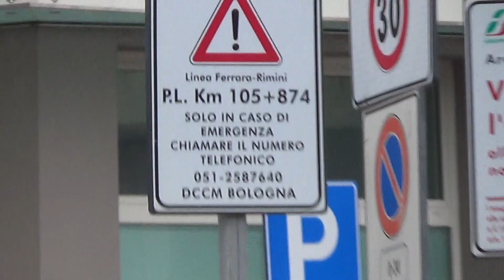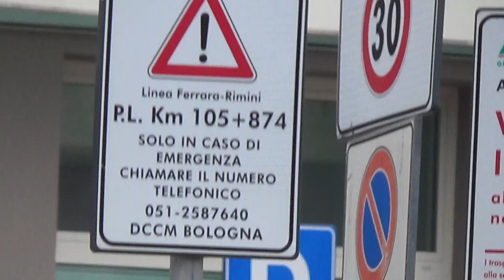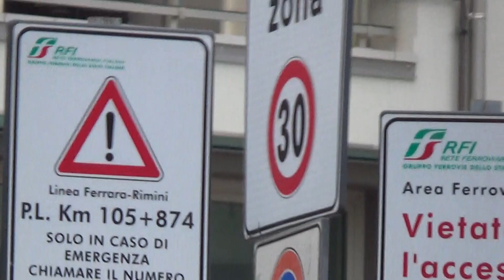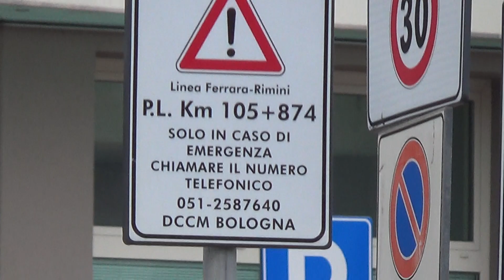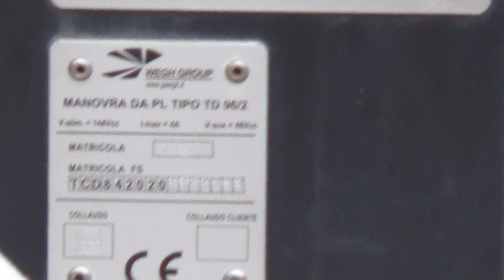Passaggio a livello di via delle Nazioni in HD - Gatteo a Mare (FC) / Level Crossing / seviye geçişi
Ferrovia: Ferrara - Ravenna - Rimini;
Casse: 4, TD 96/2;
Treno: R 6480 Rimini - Ravenna;
Materiale: E 464 + piano ribassato